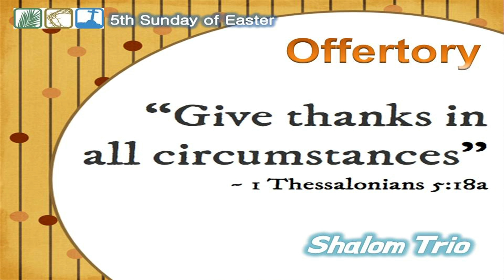[April 24, 2016] Offertory - Shalom Trio